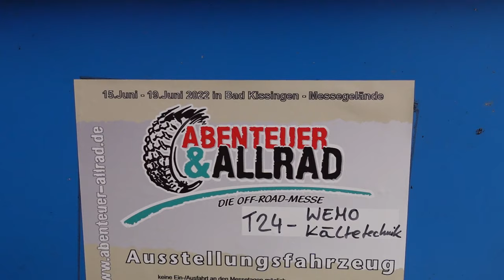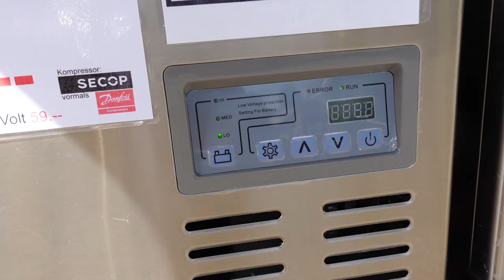Abenteuer & Allrad Bad Kissingen 2022 Kompressorkühlbox WEMO B46S an Batteriebox Stromanschluss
der Strompreis steigt